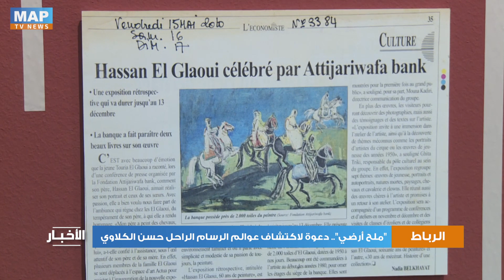"ملح أرضي".. دعوة لاكتشاف عوالم الرسام الراحل حسن الكلاوي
يحتضن متحف محمد السادس للفن الحديث والمعاصر بالرباط، من 02 أبريل إلى 31 غشت المقبل، معرضا بعنوان ''ملح أرضي" تكريما للرسام الراحل حسن الكلاوي